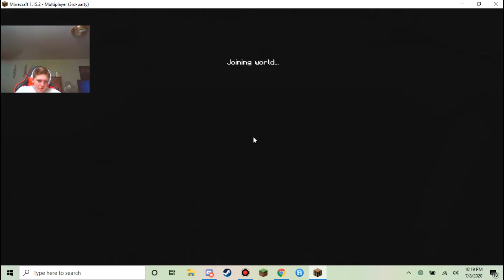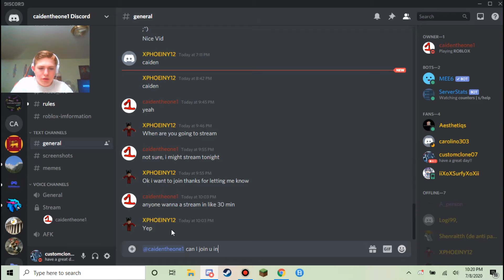bedwars w joey (we never win)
olympus network ip
olympus.minecraft.online